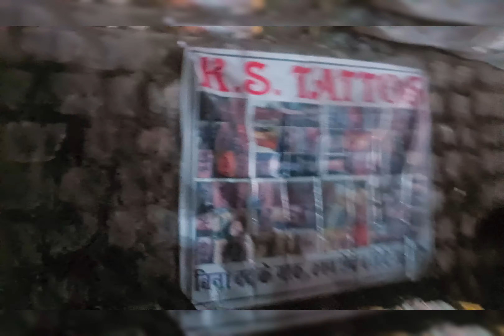18/2023 Tapkeshwar Mahashivratri Mela